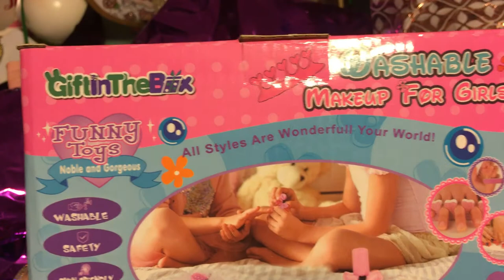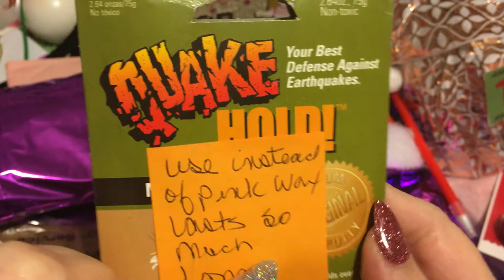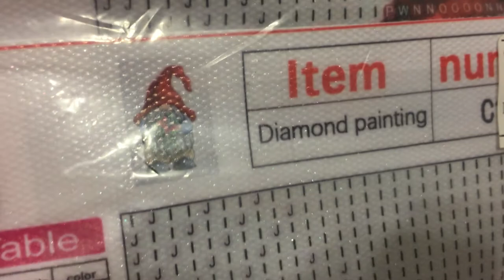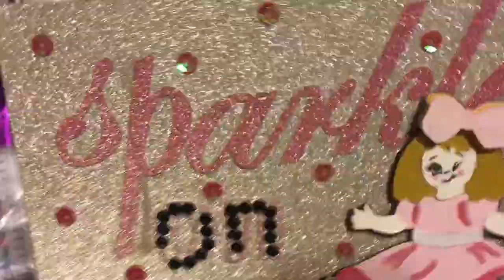[V1543] 12 Days of Christmas with @Lisa Douglas Diamond Painting and More (Not for Children)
Hello Dolls-So excited for this 12 days of Christmas with my bestie Lisa. I hope you will follow along each day to see what I received. Please watch Lisa's video(s) to see what she got for her 12 days of Christmas.

Product Reviews, Letter, Happy Mail, RAKs?

Michelle Tittle
4600 N. Josey Ln. #910